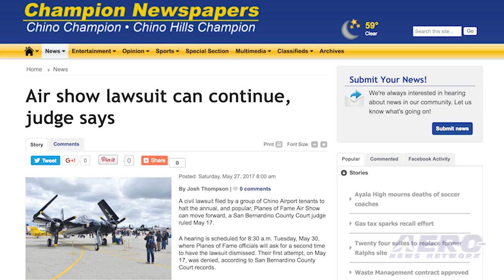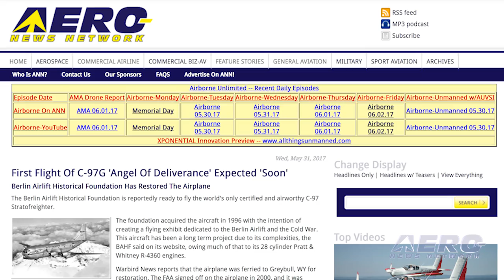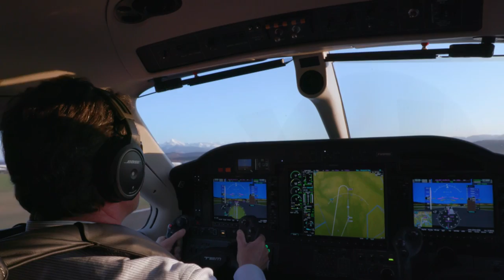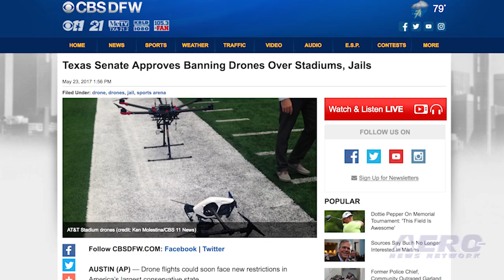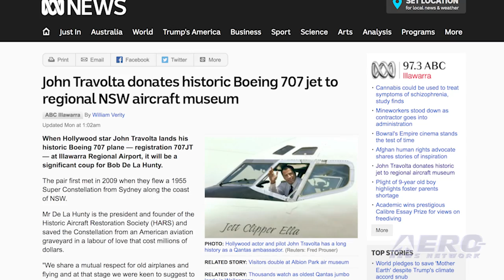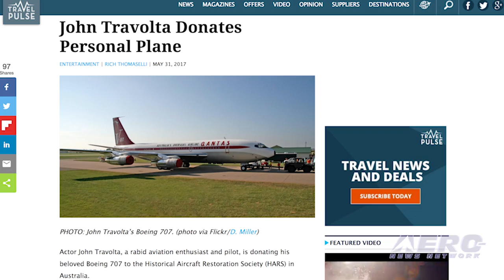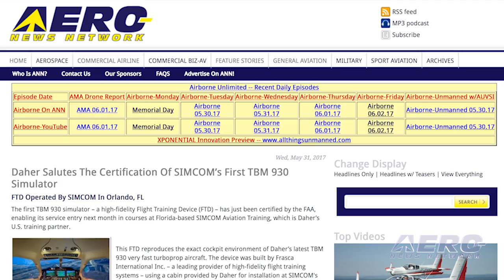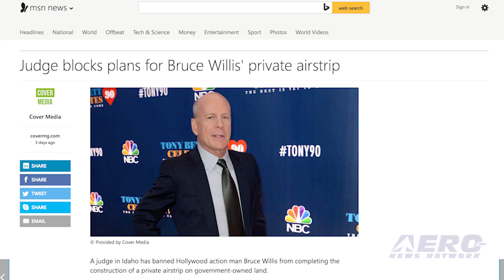Airborne 06.02.17: Planes of Fame Suit, C-97G To Fly 'Soon', TX v UAS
Also: Travolta Donates 707, Hartzell, Airbus Helicopters, Daher Sim, Sloane Helicopters, Judge Blocks Airstrip. A judge in San Bernardino County, CA has ruled that a lawsuit filed by a group of tenants at the Chino Airport to stop the annual Planes of Fame Air Show can go forward.

The tenants, Yanks Air Museum, Flying Tigers Aviation, SOCAL MRO, and Zangeneh Aeronautics had hoped to stop the 2017 show... but they later asked the judge to withdraw their original complaint so that vendors, performers, and people who had already bought tickets to the show were not inconvenienced.

But they had always intended to continue with the lawsuit after the show was completed. The Berlin Airlift Historical Foundation is reportedly ready to fly the world's only certified and airworthy C-97 Stratofreighter.

The foundation acquired the aircraft in 1996 with the intention of creating a flying exhibit dedicated to the Berlin Airlift and the Cold War. This aircraft has been a long term project due to its complexities, the BAHF said on its website, owing much of that to its 28 cylinder Pratt & Whitney R-4360 engines.

Here we go again... another  day, another myopic drone reg. This time, the Texas Legislature has passed a law banning drones over sports stadiums and correctional facilities. Beginning September 1, it will be illegal in the state of Texas to fly over a sports arena that can accommodate at least 30,000 people, jails or prisons.

It also prohibits the operation of a drone over an immigrant detention center. Violations of the law are punishable by up to six months in jail. All this -- and MORE in today's episode of Airborne!!!

Airborne 06.02.17 is chock full of info in this Daily News Episode, Friday, June 2ndt, 2017... Presented by Aero-TV veteran videographer and Airborne Hosts Brianne Cross, Christopher Odom, and Laura Hutson, and is supported by ANN CEO/Editor-In-Chief Jim Campbell, Chief Videographer Nathan Cremisino, and Aero-Journalist Tom Patton, this episode covers:

Judge Rules Chino Airshow Lawsuit Can Move Forward
First Flight Of C-97G 'Angel Of Deliverance' Expected 'Soon'
Texas Bans Drones Over Stadiums, Other Facilities
John Travolta Donates His 707 To HARS
FAA Approves Hartzell 4-Blade Prop For Texas Turbine's Supervan 900
Airbus Helicopters Breaks Ground On First Helicopter Assembly Line In China
Daher Salutes The Certification Of SIMCOM’s First TBM 930 Simulator
Sloane Helicopters Orders GrandNew Light Twin Helo
Judge Blocks Private Airstrip Near Fairfield, ID